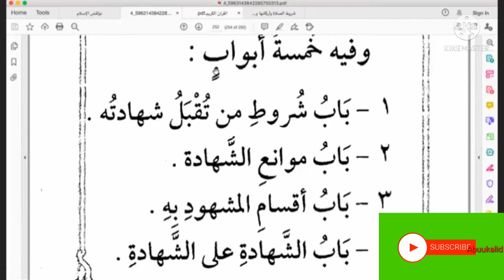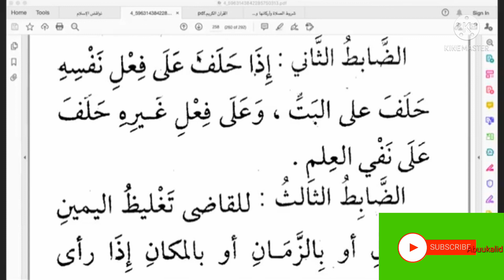DARSI 59FFAA BIDAYATULL MUTAFAQQIH ITTI DHIHAADHAA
KITAABA FIIQIIDHAA